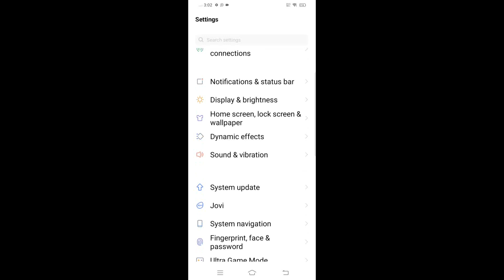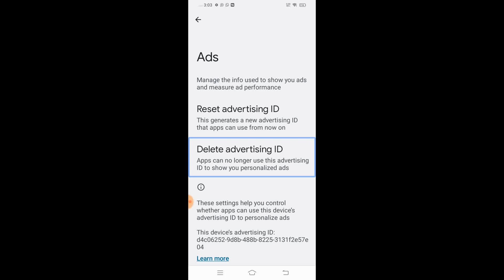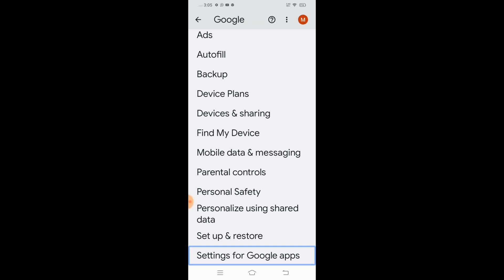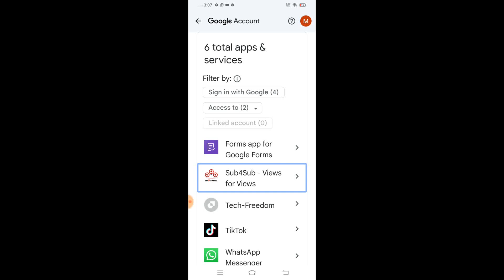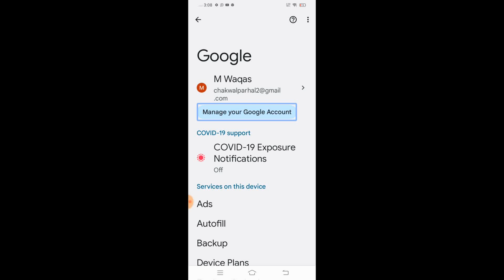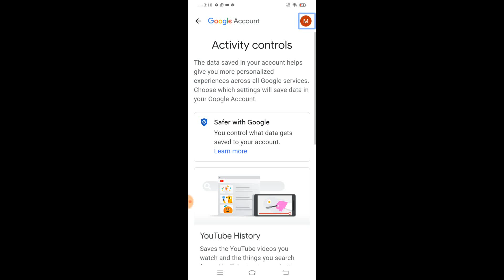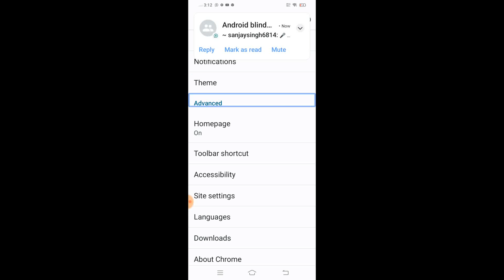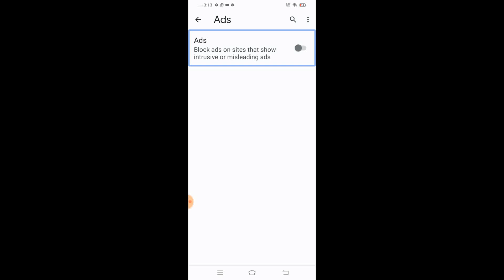How to STOP Ads on Android Phone | Block Unwanted Ads 2023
Please watch full video and like my videos share my videos your friends and family subscribe my YouTube channel about my YouTube channel hello guys my name is Waqas and I am creating videos from technology Android for blind people I am also blind and I am create videos from Android phone laptop computer and some tips and tricks so please subscribe my YouTube channel my YouTube channel link is.

New text to speech TTS play list.

TTS problem fix all Android devices